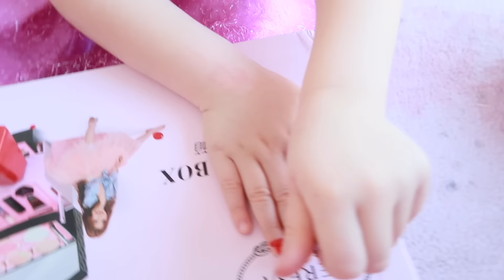Ninka i Linda się malują | Ninka & Linda are making their make up | Pikulinki